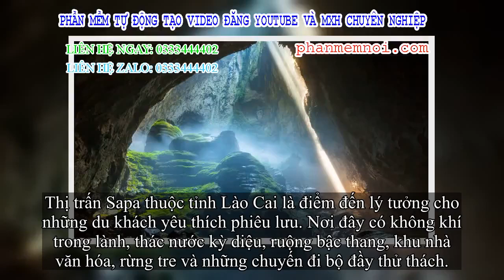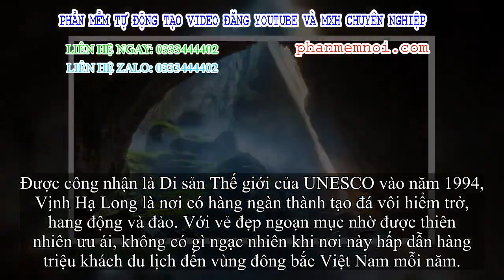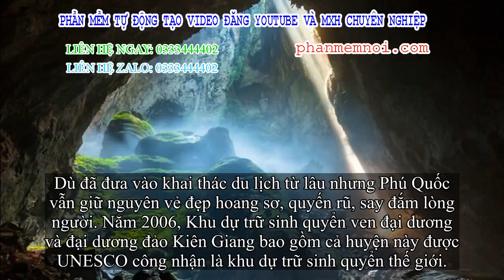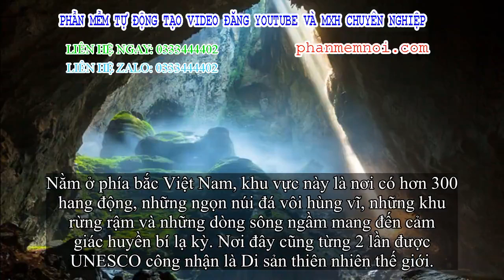✅ Những địa danh đẹp nhất Việt Nam được truyền thông quốc tế ca ngợi